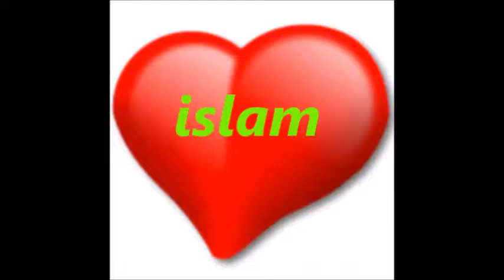Holland politikus és fia áttért az iszlám vallásra